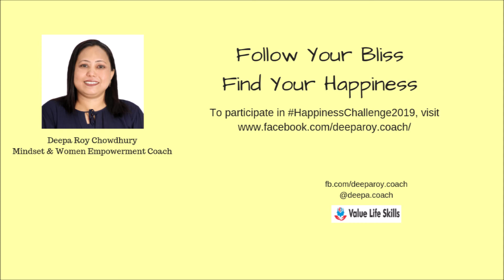Happiness Challenge - Day 1- How to Focus on Good Things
Happiness Challenge- First video in a series of 7 videos. How to focus on good things in life to be really happy. Take this challenge and make this year a happy new year in its true sense.